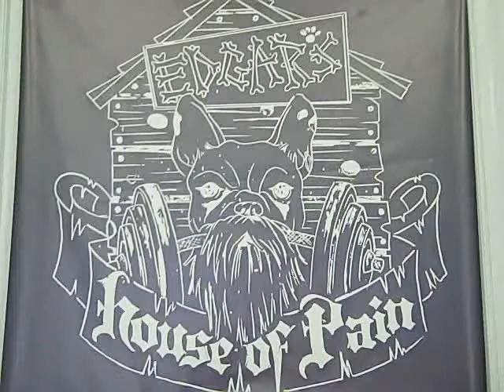Dave and Kelly Arnold Weekend